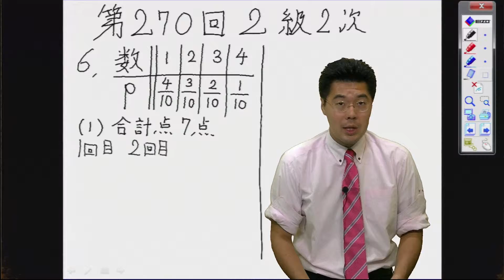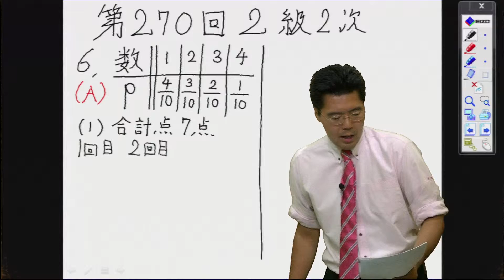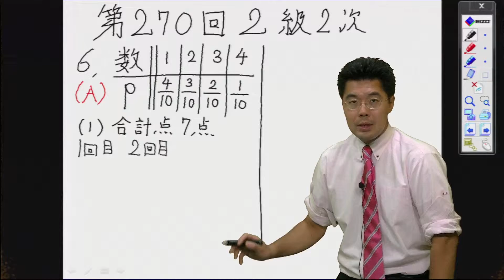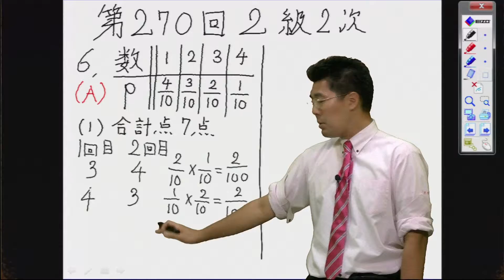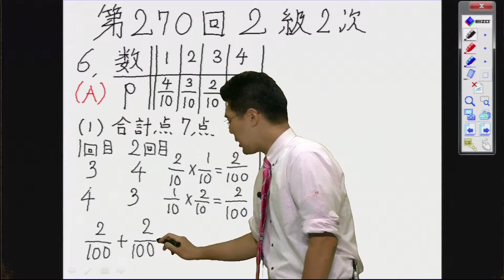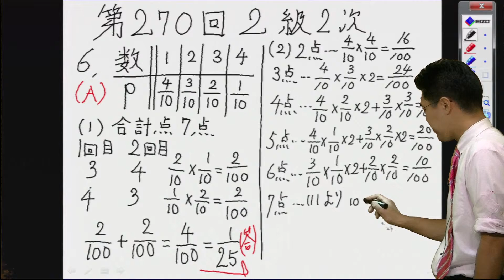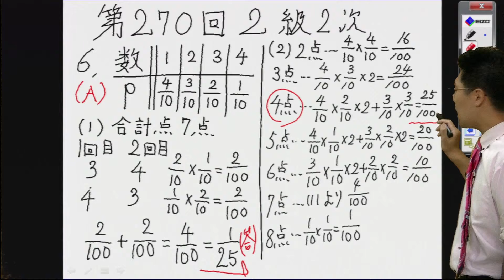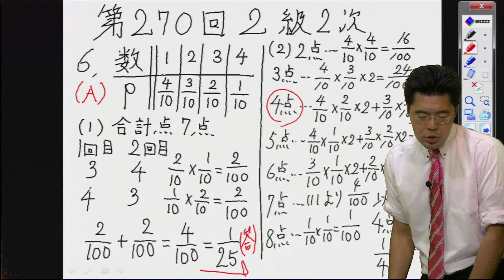数学検定 第270回 2級2次 問題6 （下嶋）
数学検定2級　過去問題解説講座

今回は、数学Aの確率の問題です。